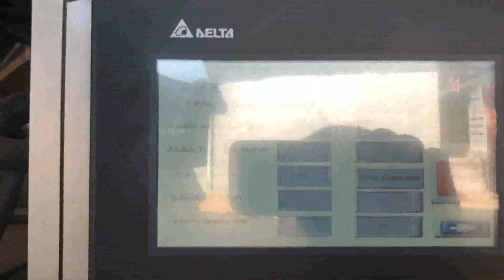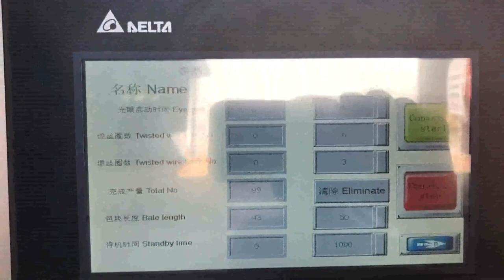how does a paper baler work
Balers for Recycling Austria, Use and Reference Guide France, 2016, 4, 26HOW DOES A BALER WORK, Paper, card and cardboard must be manually separated and then tipped into separate bays. Once the materials have been separated, the baler that is used to bale them is loaded with them individually. This is done using, FAQ's Hungary, Vertical balers Jordan, Balers for Recycling Baler Use and Reference Guide, Vertical, Horizontal Specialty Balers, Balers are used to compress recyclable and waste materials into small, manageable bales. Balers are used in many industries such as manufacturing, schools, retail outlets, recycling facilities, and other businesses. Specific answers about vertical balers How does a baler work, add. A X10 baler baler is a machine that uses extreme force to compress loose waste material into a tight bundle, or bale. You place your loose cardboard or soft plastic waste into the baler via the filling opening., Besides cardboard, paper, and dry soft plastic, they can also be used for big bags, plastic bottles, Waste Paper Baler Machine Mexico, Hydraulic Baler Australia, How does a baler work, add. A vertical baler is a machine that reduces the overall volume of your loose waste material by making a compact and tight bundle called a bale. Using the, These machines were created specifically for baling cardboard, paper, and dry soft plastic, shrink wrap, . Cardboard Balers Compactors Peru, Vertical Baling Presses Panama, The domestic waste paper baler has been In continuous innovation, we are constantly following the development of some advanced technologies abroad. Fully automatic waste paper baler is a mechatronic product, which is mainly composed of mechanical system, control, Baler Supplement Costa Rica, Congo, 2019, 2, 28What is a recycling baler, Recycling balers are used to compact recyclables such as aluminum, cardboard, paper, and plastic into blocks which can easily be stacked and transported. The blocks of recyclables that come out of balers vary in size and weight depending on how big of a baler you have. There are many B20 is a flexible baler for cardboard New Zealand, paper and soft Ghana, The vertical baler has a large and wide pressing chamber so large cardboard boxes fit easily into the baler. The machine is very easy to use by your employees. Just load the material, close the door and the Miltek baler does the rest for you. With the automated bail, out mechanism, you can eject the bale on a pallet. Type of baler, Vertical What's the Difference between a Compactor and Ukraine, Montenegro, Paper recycler Litman says he does turn to the baler companies for advice., I think its important to communicate with the baler manufacturer and your repair service. Sometimes they have suggestions that can help you minimize jams in the future., Paper Baling System Russian, Paper Baler System Belgium, The key similarity between a baler and a compactor, they both reduce the volume of the materials thru a compressing process. When you Need a Baler Recyclable Materials. A baler is used to compress and bundle, or bale, recyclable materials such as cardboard, paper, plastics, metal, etc. Specs Details for Standard Cardboard Baler Paper Baling System A Dependable And Cost Cutting Way To Recycle Used Paper. Today with the help of advanced technology almost every place of work whether it is government or private, low or medium or big are making their places free from paper and using the electronic devices for keeping data. Operating Principles of Pyrometers Brazil, Sciencing Tunisia, STANDARD 60 VERTICAL CARDBOARD BALER 60, 1048 Specifications, Details Diagram . Request a Detailed Quote or other information, , Secure Area, Request an Automated Response